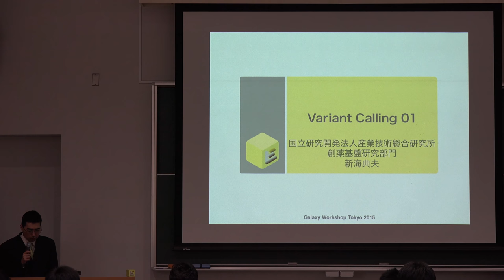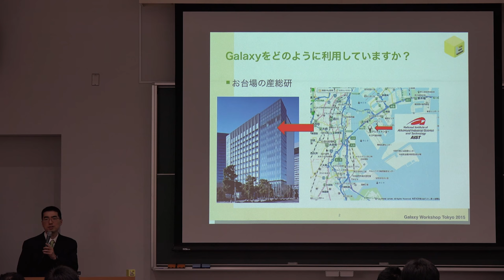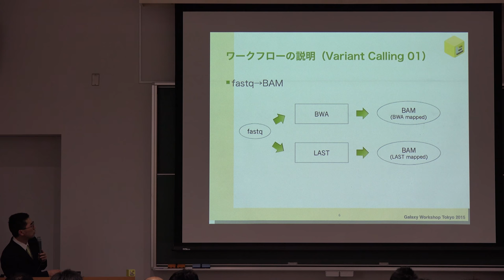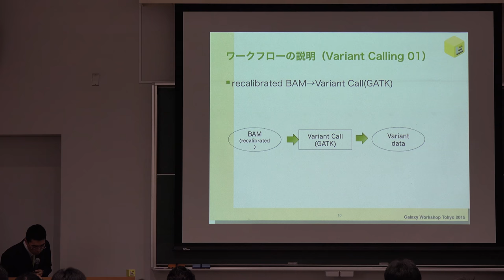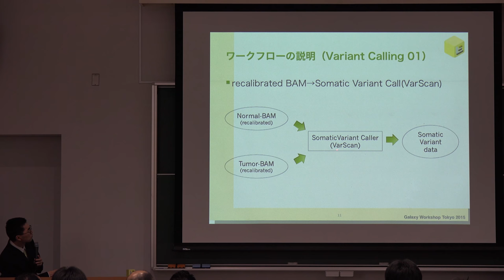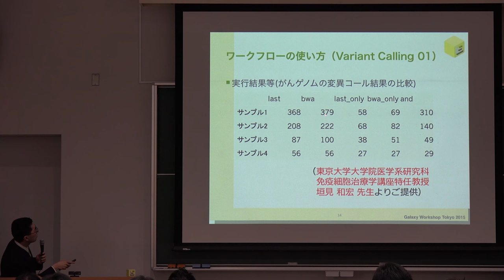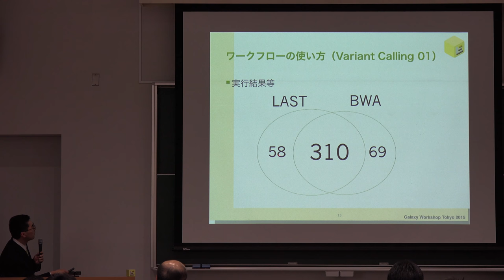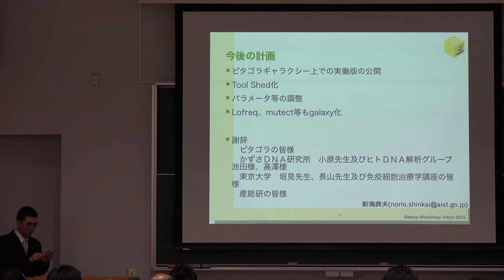Galaxy ワークフローの紹介 (Variant Calling 01)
本日の統合TVは、2015年4月28日に開催されたThe Galaxy Workshop Tokyo 2015から、産業技術総合研究所 創薬基盤研究部門 新海 典夫 氏 による「Galaxy ワークフローの紹介 (Variant Calling 01)」をお送りします。約9分です。